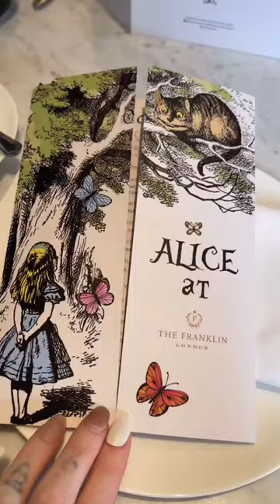Alice in Wonderland afternoon tea at the Franklin hotel in London 🐇🧁🎩✨